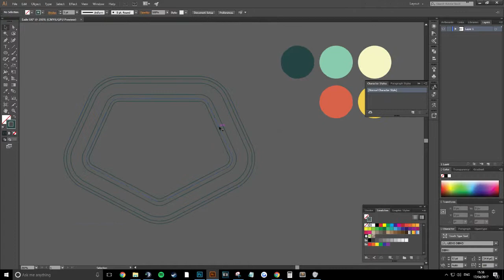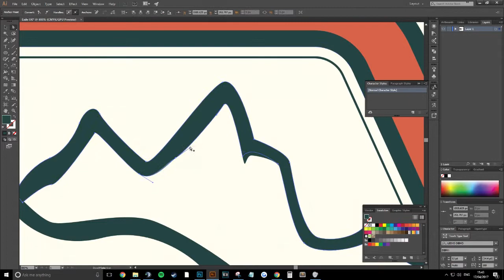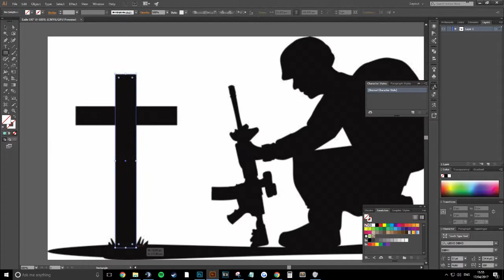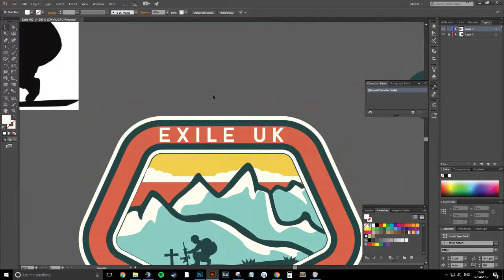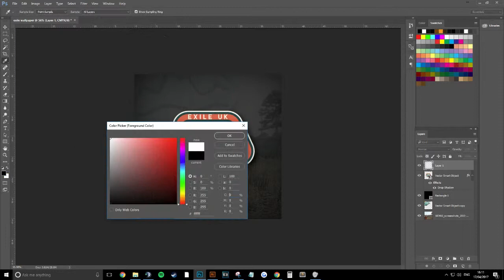Exile UK | Speed Art